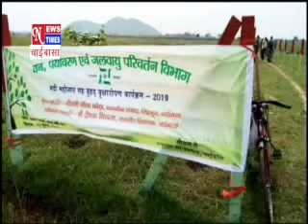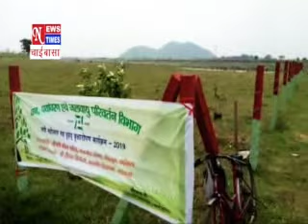NEWS TIMES CHAIBASA 13JULY2019